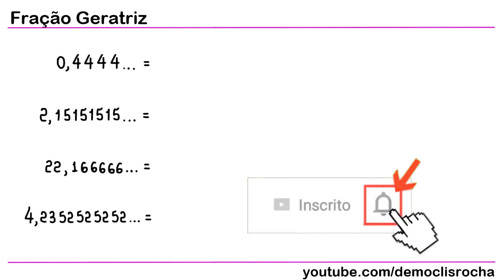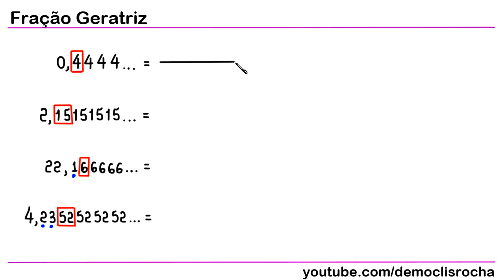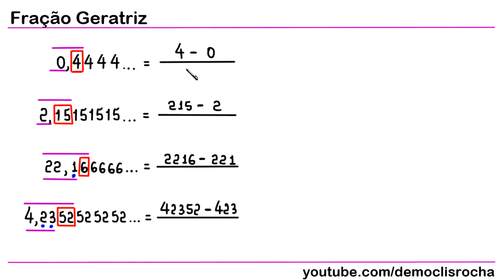FRAÇÃO GERATRIZ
Neste vídeo, apresento um algoritmo que pode ser utilizado para determinar uma fração geratriz para uma dízima periódica.

2,555555... = 23/9

13,122222... = 1181/90